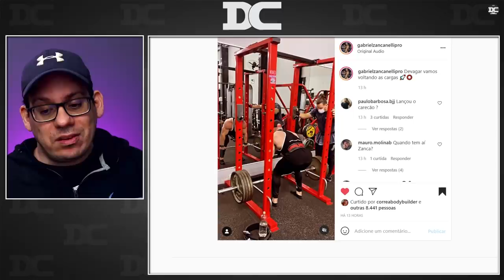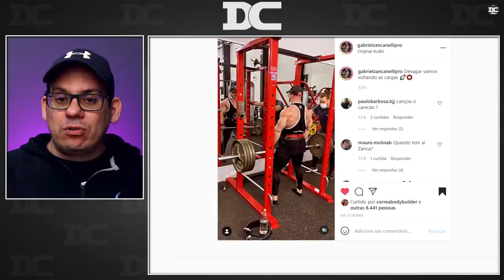Jorlan Vieira tráz os anos 90 de volta + Lucas Coelho pós show + William Martins Gabriel Zancanelli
Darkness NitroHard

Link do video:
Jorlan Vieira e Julio Gorila Halteres de 110kg

Content:
00:00 - William Martins
01:52 - Darkness
02:17 - Gabriel Zancanelli
03:27 - Lucas Coelho
04:58 - Jorlan Vieira